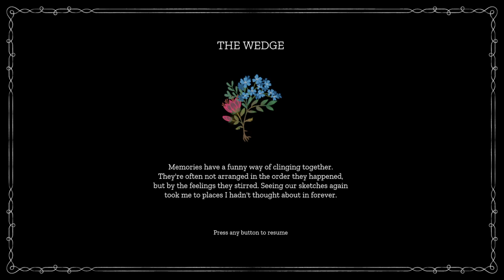Maquette - Gameplay footage